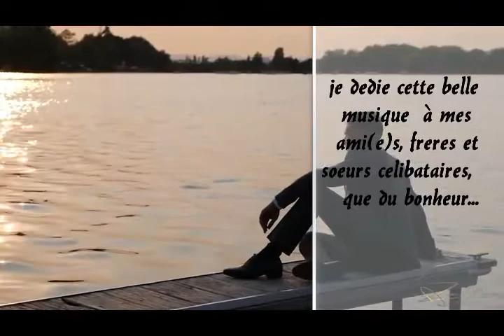Historia de un amor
joué par saxophone Mohamed rafic boughalia